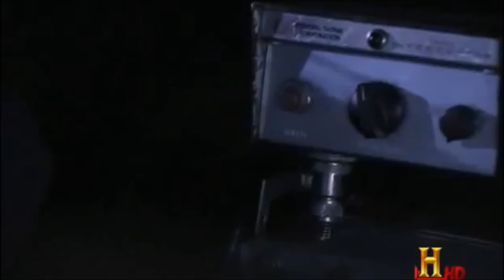Squatch Stories: Whitehall's Brian Gosselin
Retired Police Officer Brian Gosselin tells of seeing a Bigfoot while on duty years ago near Whitehall, NY.